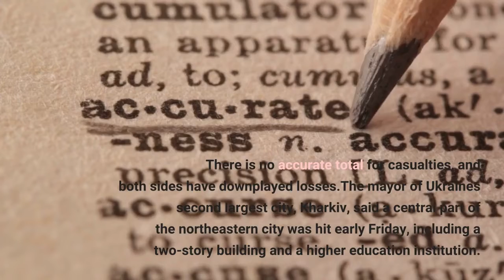Russia Ukraine accuse each other of shelling prison; Kyiv targeted for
Russia and Ukraine have accused each other of shelling a prison in a separatist eastern region that reportedly killed dozens of Ukrainian prisoners of war who were captured after the fall of Mariupol in May. Russia said that Ukraine used U. S.-supplied HIMARS multiple rocket launchers in the attack on the prison in Olenivka, in the Russian-controlled Donetsk region. Officials from Russia and the separatist authorities in Donetsk said the attack killed 53 Ukrainian POWs and wounded 75. The Ukrainian military denied any rocket or artillery strikes on Olenivka and accused the Russian forces of deliberately shelling the prison in Olenivka in order to accuse Ukraine of war crimes and also to cover up torture and executions there. Neither claim could be independently verified. USA TODAY ON TELEGRAM: Join our Russia-Ukraine war channel to receive updates►Russian officials acknowledged Thursday that discussions involving possible release of WNBA basketball star Brittney Griner have taken place but said they should be not be conducted on a public stage.►U. S. lawmakers were given an estimate of the number of casualties among Russian forces since the beginning of its invasion in Ukraine: 75,000 — significantly higher than previous estimates. There is no accurate total for casualties, and both sides have downplayed losses.►The mayor of Ukraine's second largest city, Kharkiv, said a central part of the northeastern city was hit early Friday, including a two-story building and a higher education institution. Russian forces struck the Kyiv region with six missiles launched from the Black Sea on Thursday for the first time since shifting focus to the eastern Donbas region weeks ago after failing to capture the capital. Oleksii Hromov, a senior official with Ukraine’s General Staff, said the missiles hit a military unit in the village of Liutizh on the outskirts of the capital. Russia also pounded the northern Chernihiv region. Fifteen people were wounded in the Russian strikes, five of them civilians, Kyiv regional Gov. Oleksiy Kuleba said. Meanwhile, five people were killed and 25 wounded in a Russian rocket attack on the city of Kropvynytskyi, about 150 miles southeast of Kyiv, according to the deputy governor of Ukraine’s Kirovohrad region, Andriy Raikovich. He said the attack hit hangars at an air academy, damaging civilian planes. Ukraine is gaining momentum in its counterattack while working to cut off access to the occupied city of Kherson, according to a British Defense Ministry assessment. The British military said Ukraine has used its new, Western-supplied long-range artillery to damage at least three of the bridges across the Dnieper that Russia relies on to supply its forces. Kyiv’s forces are planning to isolate Russian troops and leave them with three options — “retreat, if possible, surrender or be destroyed," Ukrainian presidential adviser Oleksiy Arestovich said, according to Ukrainian media. Contributing: The Associated Press